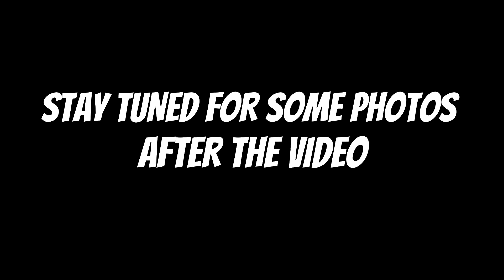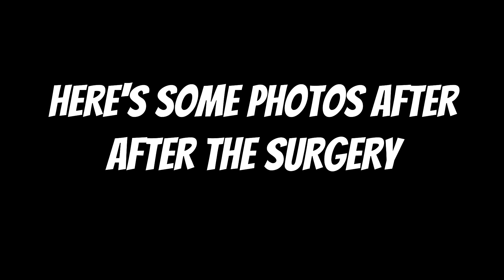Something New Showed Up and It's Not Good - That 5.0 Guy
On July 30th got a CTA of the Brain done and my Doctor found something dangerous in my Brain and sent me to the emergency room right away.
Here I explain what happend.